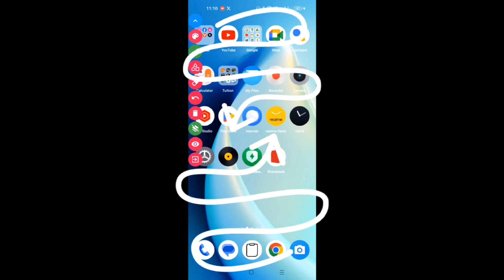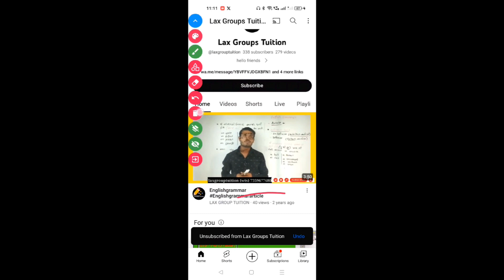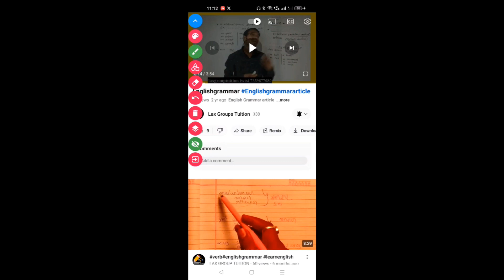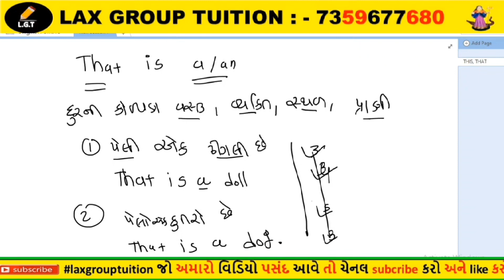This_That English_grammar